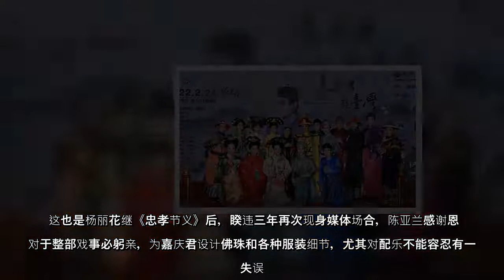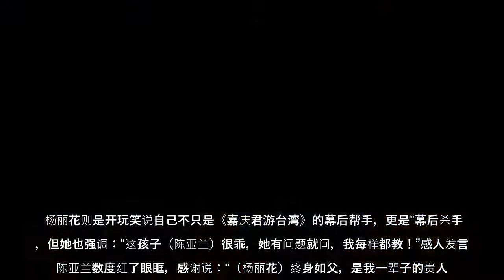杨丽花为陈亚兰站台 心疼爱徒苦撑歌仔戏